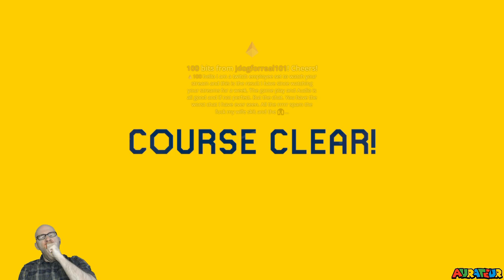No-Skip Super Expert Endless: "I Drink Water All The Time" (Part 2)